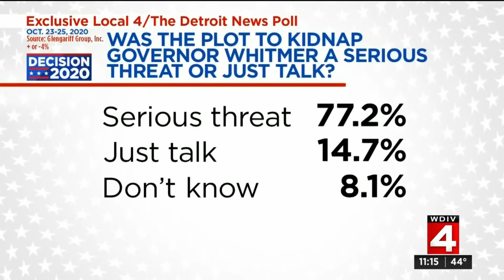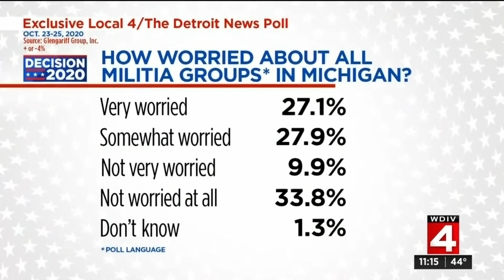Exclusive poll results: Was plot to kidnap Michigan Gov. Whitmer a serious threat?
Local 4 asked Michigan voters if the domestic terror plot to kidnap Governor Gretchen Whitmer was a serious threat, or just talk. Here's what they had to say.